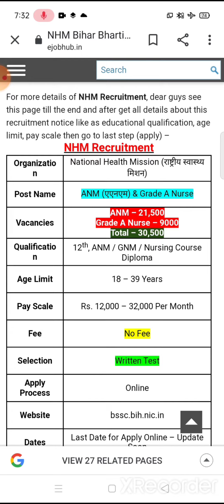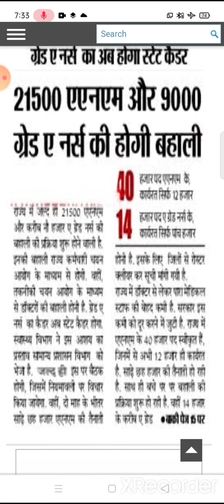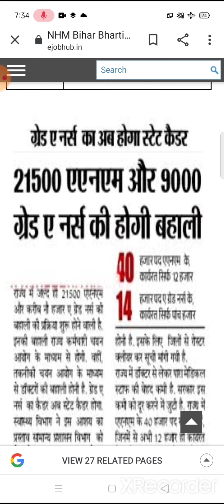30000_STAFF_NURSE_VACANCY_ANM_GNM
To know full details plz join our telegram by this link